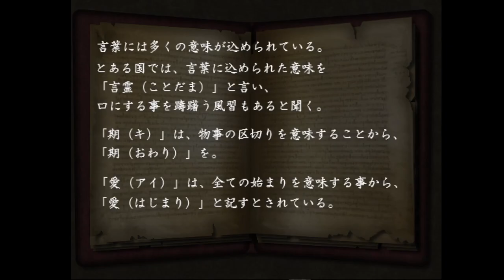【思い出の記憶 最期の欠片】怖いもの、嫌いなもの #7【実況】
うさんくさいおっさんは嫌われる。

（CV.アンラ）